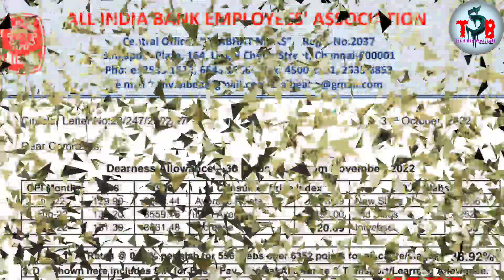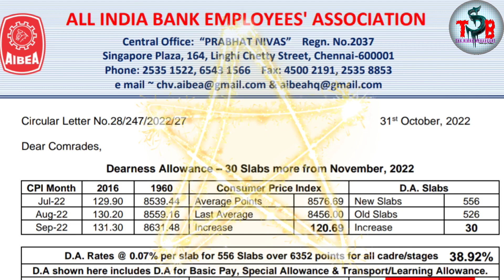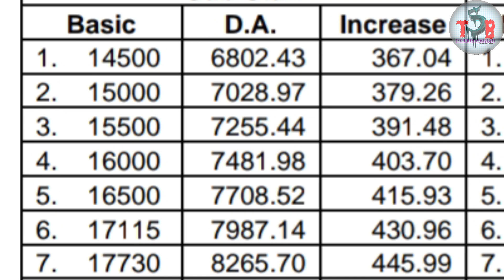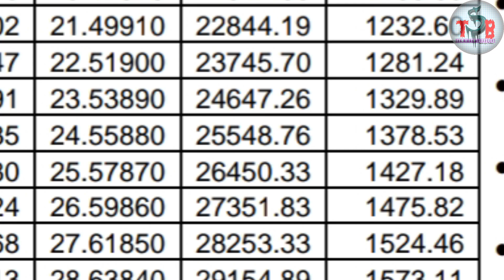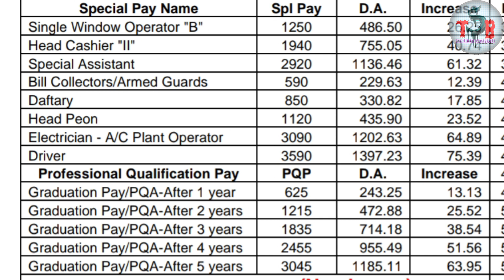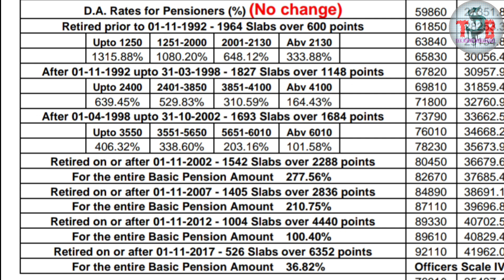Bank employees DA for November 2022 | DA slabs in November 2022 | Pensioners DA for Nov 22 News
Bank employees DA for November 2022 | DA for bankers in November 2022 | Pensioners DA for Nov. 22 News.
Bank Employees and Pensioner DA for November 2022 | Dearness Allowance for August 2022 | Da Slabs nov 2022.
bank employees da from November 2022,
Bank employees da from nov 2022 | Bank Employees DA SLABS in nov 2022 | Bank Pensioner DA nov 2022.
GOOD NEWS | EXPECTED DA FROM August 2022 | BANK EMPLOYEES WILL GET INCREASED DA FROM NOVEMBER 2022, .EXPECTED DA OF BANK EMPLOYEES FROM NOVEMBER 22. EXPECTED DEARNESS RELIEF TO BANK PENSIONERS NOV 2022 Da increase for bankers

Bank Employees DA in November 2022 | Bankers DA IN May 2022 | Pensioner DA News 2022 | BANK DA
How much Increased, D A for bank employees November 2022 | DA Slabs in nov 22 | Bank Pensioner DA for November 2022 to January 2023.